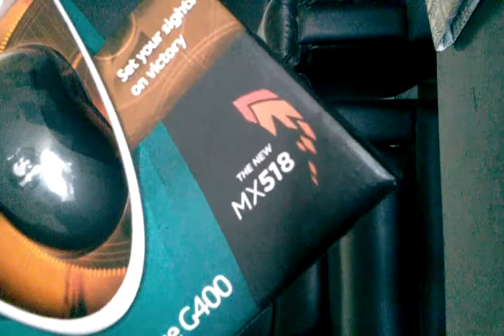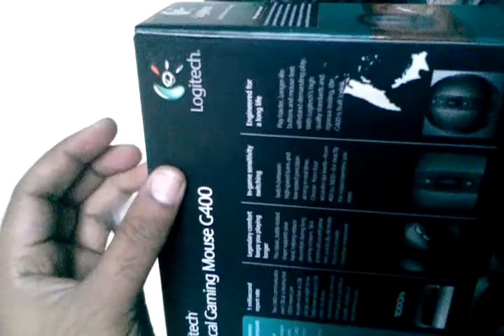Faulty MX518 Replacement G400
My Logitech MX518 got damaged (loose cable problem, common problem). So i sent a ticket to Logitech support and they sent back a Replacement Number. Took MX518 to Logitech Service Centre and got G400. Almost same, except the top plastic art, it is plain compared to MX518. Gameplay almost same. But this is 3600 dpi as compared to 1800 max of MX518